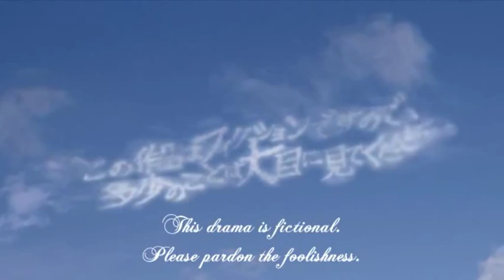Hana Kimi - Ikemen Boogie [205minh]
Hana Kimi - Ikemen Boogie
babeeh!

CAST:
Horikita Maki as Ashiya Mizuki
Oguri Shun as Sano Izumi
Ikuta Toma as Nakatsu Shuichi
Konno Mahiru as Hara Akiha
Kamikawa Takaya as Umeda Hokuto
Matsuda Seiko as Tsubaki, the School Principal
Ukaji Takashi as Sawatari
Kobayashi Susumu as Yoshioka
Okada Yoshinori as Ashiya Shizuki
Daito Shunsuke as Sano Shin
Shirota Yu as Kagurazaka Makoto
Moriguchi Yoko as Nanba Io
Harada Natsuki as Tanabe Kanako
Yamazaki Hajime as Ashiya Takumi
Tsutsui Mariko as Ashiya Eiko
Inagaki Goro as Kitahama Noburo
Sugimoto Tetta as Sano Takehiko